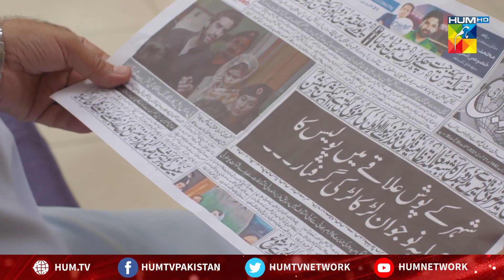Kaash Mei Tumhein Iss Badnami Se Bacha Leta | Chamak Damak | Best Moment | HUM TV | Drama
Chamak Damak | Kaash Mei Tumhein Iss Badnami Se Bacha Leta

Starring:
Raeed Muhammad Alam, Sumaya Bux, Farhan Ally Agha, Agha Talal, Ayesha Khan (Chanda Naseem), Sarah Asim, Hira Soomro, Majida Hameed, Mubassir Khan, Tehmina Javed and Others.

Directed By:
Haseeb Ali